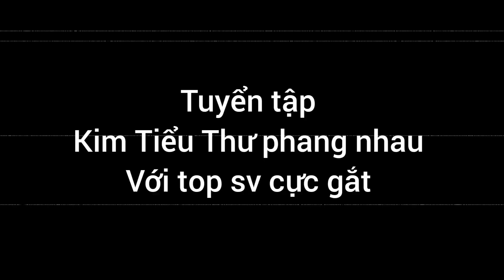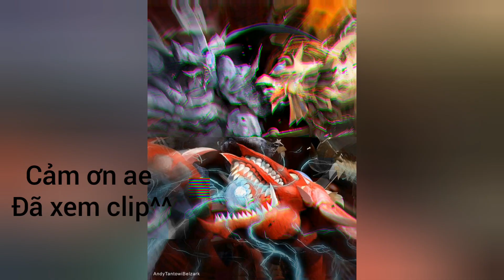Yugih5 tập 47 :kim tiểu thư phang nhau cực gắt xuất luôn Thần Ra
LIKE & SHARE VIDEO NẾU THẤY BỔ ÍCH CÁC BẠN NHÉ..! XIN CÁM ƠN. ! YugiH5china Yugih5 Yugioh 🔰 YUGIH5.COM - ĐẤU BÀI MA THUẬT - THỎA MÃN ĐAM MÊ ▶ LƯU DANH NHẬN CODE ▶ THAM GIA GROUP ▶ YUGI ONLINE - GAME ĐA NỀN TẢNG ▶ Chơi được trên cả máy tính và điện thoại. ▶ YUGI H5- Lối chơi mô phỏng theo truyện. Trò chơi Yugi H5 Cám ơn các bạn đã xem video. __ YugiH5 is a magic card game in Vietnam and Thailand This channel is all about my favourite Trading Card Game, Yu-Gi-Oh! If you know the rules of the cards, then in different languages you can still play well and communicate with the Vietnamese players. Link play the game: (PC & mobile phone) FAQ Q: Where do i find the latest Yugi H5 news? A: I will try to feature some of the more interesting stuff here in YouTube. Q: How do I contact you? If you enjoyed it, please like and subscribe NCN 31 Track: Simon Vonck - Alive [NCN Release] Watch 32 Track: TonyZ - Paradox (Inspired By Classic Alan Walker Style) [NCN Release] Watch 33 Track: TonyZ - Road So Far ( Inspired By Alan Walker) [NCN Release] Watch 1 Track: Electro-Light - Symbolism pt.II [NCS Release] Music provided by NoCopyrightSounds.